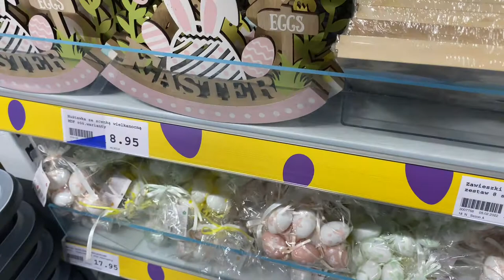Full time Workday Vlog | Shopping, cooking & cleaning | Living alone diaries - Poland Europe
Hello Sir, hello Madame! :)
My new workday vlog is here. Making off these videos helps me to focus on casual, nice things. I hope that you like it! Calming music, cooking, cleaning and shopping. An ordinary day as a full time corporate employee.

As I currently stared - I'll be very grateful for every thumb up, comment and subscription :) Grab a cap of your fav drink and relax!

*Please note, that subtitles are available.*
Regards!